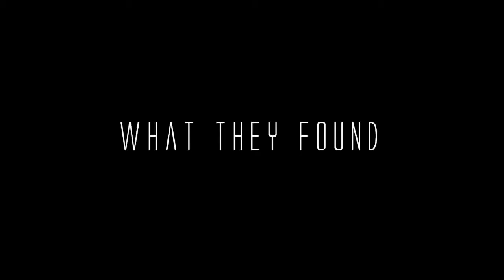Motorsport Crashes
Startling Motorsport crashes